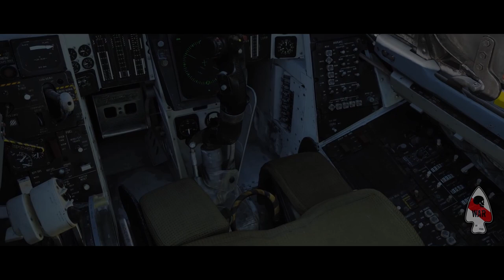The War Server Trailer #1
In an effort to dive back in to video editing, I made a few videos to hype up War, a group I run missions and hang out with in DCS: World. One video a day for four days, improving a little each time. By sheer coincidence, the jets here are all Navy and Marine Corps.

The song featured is 'Riot' by Dance With The Dead
All footage is from Eagle Dynamics